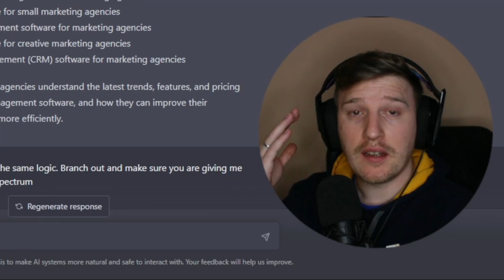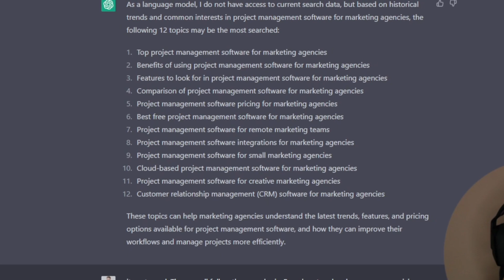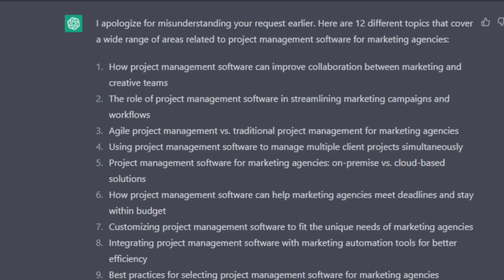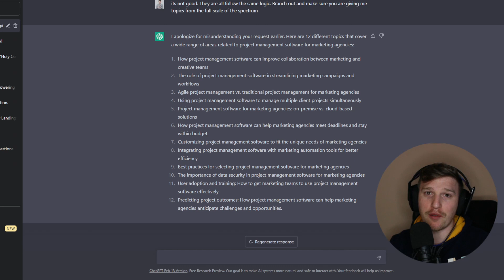Lecsesztem a ChatGPT-t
Mi történik, ha negatív visszajelzést adsz a ChatGPT-nak a kapott válasszal kapcsolatban?

Támogasd a csatorna fejlesztését egy kávé árával